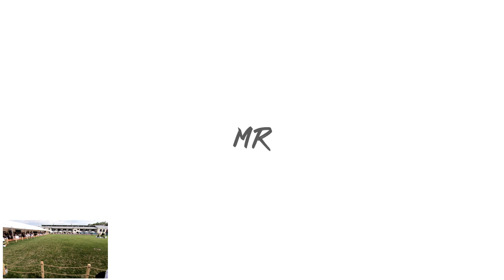Polish National 2024 YFC